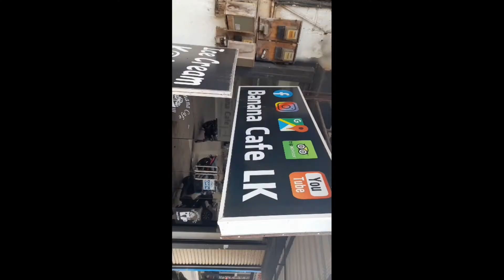Apply vaseline on your skin/ ඔබෙ සමටත් අදම vaseline පාවිච්චි කරන්න ❤️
❤️ ඒ වගේම ළඟ තියෙන 🔔  ක්ලික්  කරන්න . දිගටම මගේ වීඩියෝස් බලන්න ❤️❤️❤️

💕 ඔයාගේ අදහස් comment කරන්න 💕

ඉහතින් මා විසින් සඳහන් කළ ප්‍රතිඵලයන් ට වඩා වැඩියි ප්‍රතිඵලයක් ඔබ විසින් මේ වනවිටත් ළඟාකරගෙන තිබෙන්නට පුළුවන්  🤷. මා විසින් සදහන් කරන ලද්දේ මා දන්නා කරුණු පමණක් බව  සඳහන් කරමි . 🤷

➡️ මෙම නිෂ්පාදනයන් ආලේප කිරීමෙන් යම්කිසිආසාදන තත්ත්වයක් ඇති වුවහොත්  මෙය භාවිතය වහාම නවත්වන්න .

➡️ඔබ මේ වන වනවිටත් වෛද්‍ය උපදෙස් මත ආලේපන භාවිතා කරන්නේ නම් මෙය භාවිතයට පෙර වෛද්‍ය උපදෙස් ලබා ගන්න .